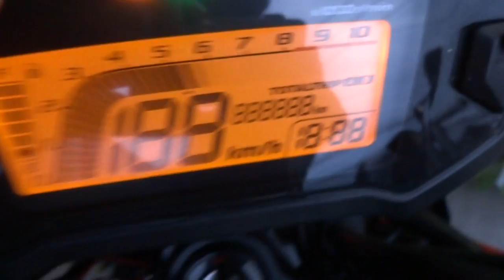MSX THAILAND 0858686711